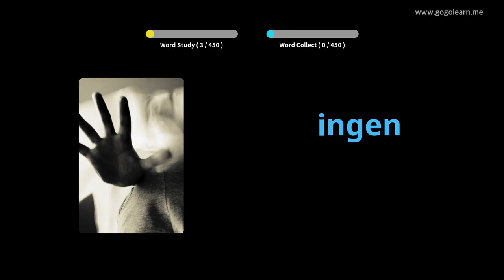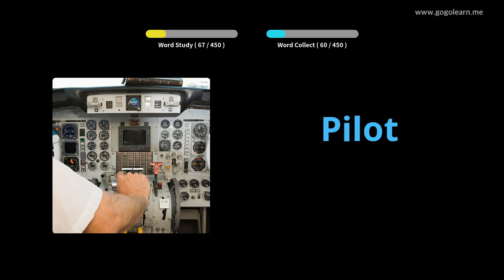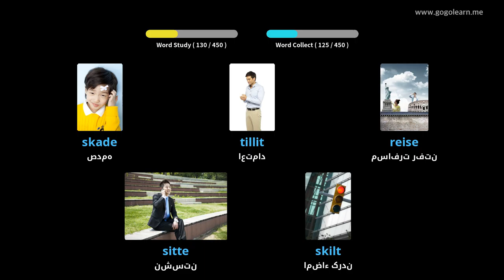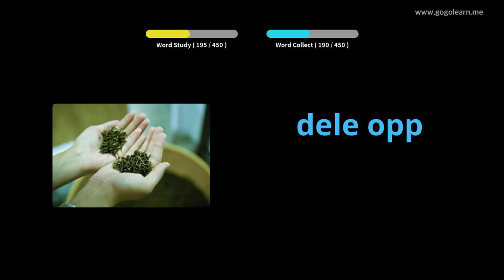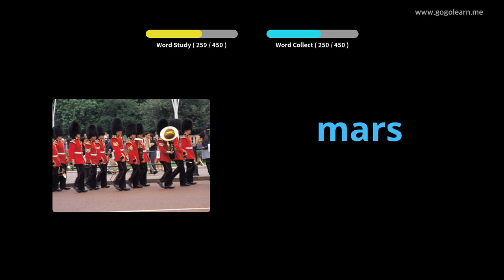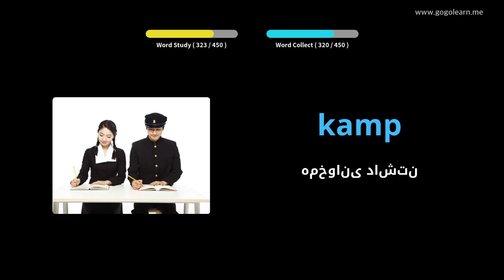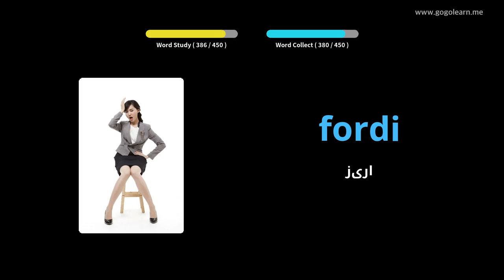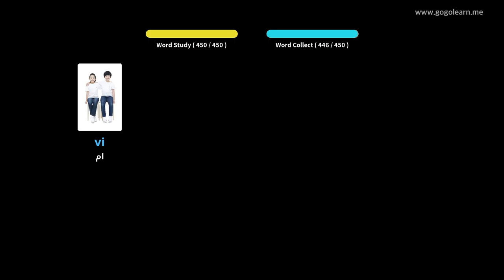دبستان واژگان نروژی | Golearn